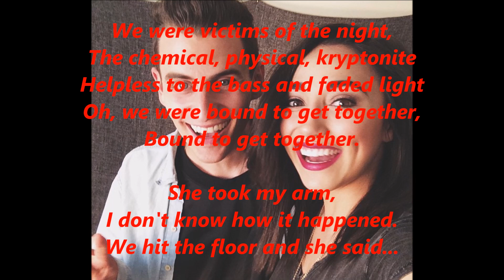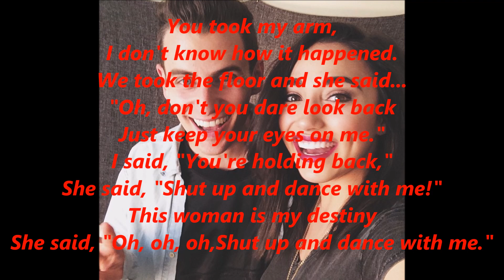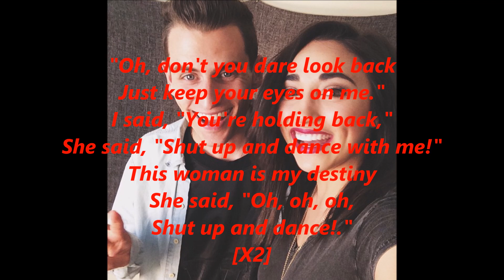Shut up and dance-alex g & mike tompkins lyrics